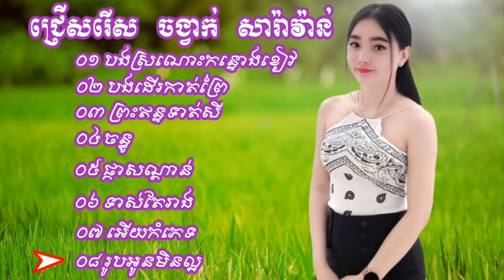54 ជ្រើសរើសចម្រៀងសារ៉ាវ៉ាន់ បងស្រណោះកន្ទោងខៀវ បងដើរកាត់ព្រៃ ព្រះឥន្ទទាត់សី saravan orkadong orkkas